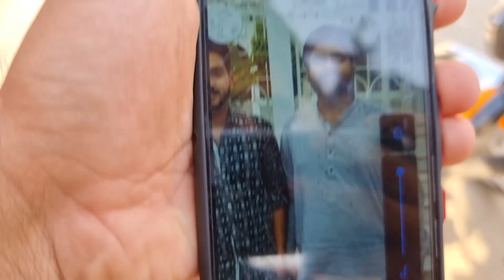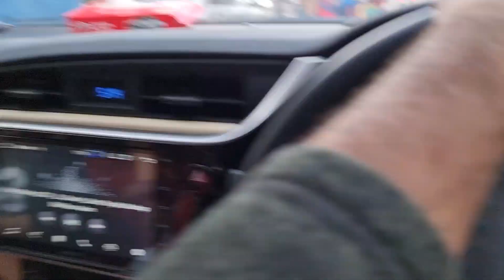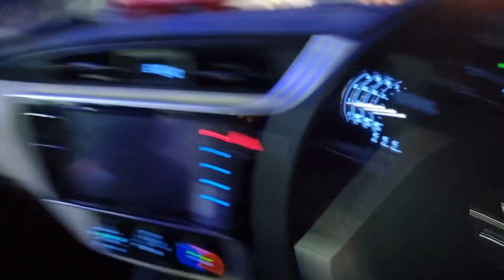Meri Shadi hai ? | Surprise reveal